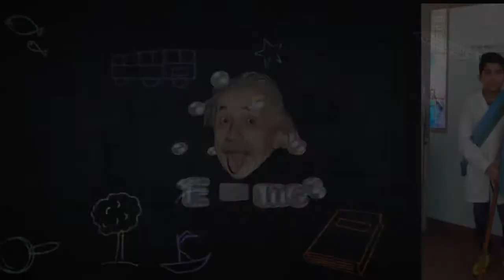elias -abel pintos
video para elias departe de vanesa